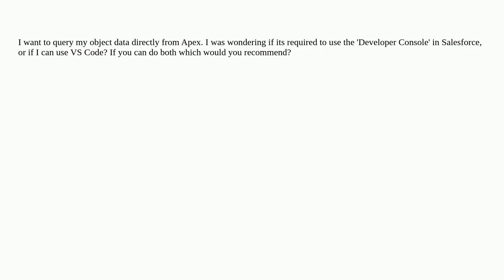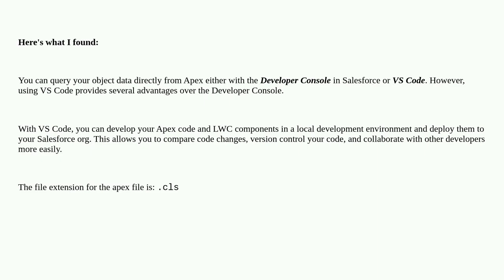Is it required to use the Developer Console to query data from Apex?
A special thanks goes out to the community

  apex soql